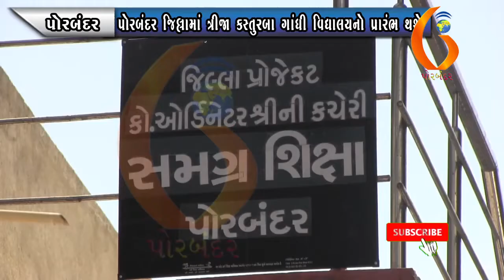PORBANDAR પોરબંદર જિલ્લામાં ત્રીજા કસ્તુરબા ગાંધી વિદ્યાલયનો પ્રારંભ થશે 04-03-2021